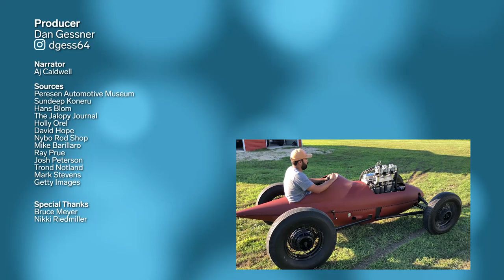Why Warplane Fuel Tanks Make Great Hot Rods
Built from the discarded fuel tanks of WWII fighter planes, "belly tankers" are miniature speed demons and a major part of hot rod culture.